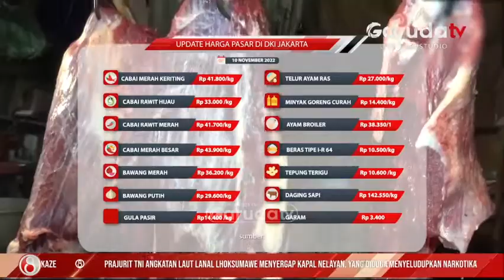Update Harga Pasar di DKI Jakarta untuk Hari Ini: Kamis, 10 November 2022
Berikut informasi mengenai harga kebutuhan bahan pangan dari sejumlah pedagang di Pasar Induk Kramat Jati, Jakarta Timur.